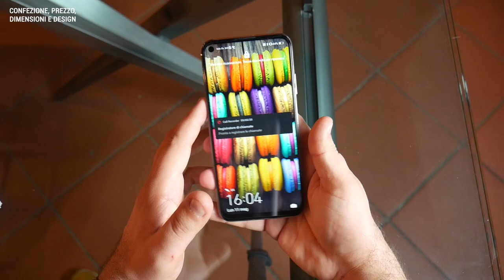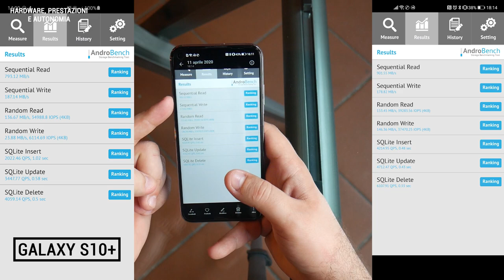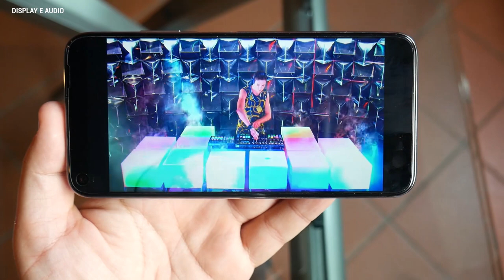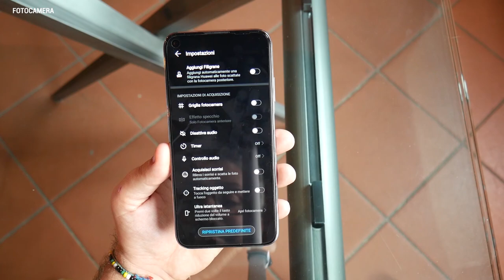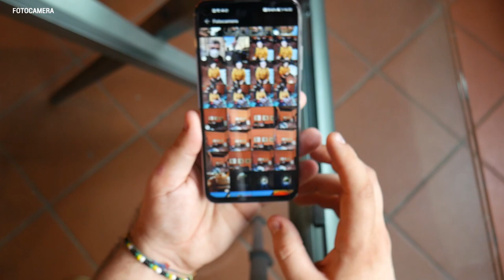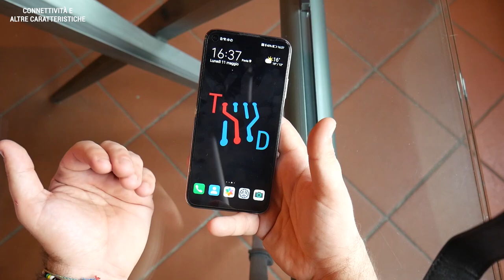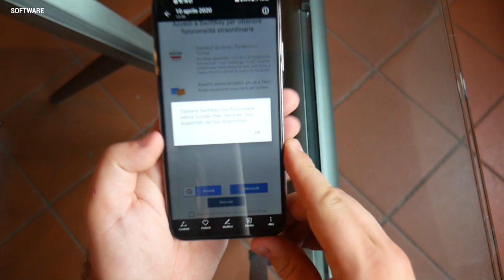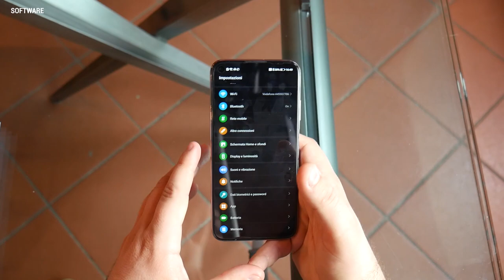HUAWEI P40 LITE - LA RECENSIONE: DONALD L'HA COMBINATA GROSSA...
Ciao dummies!

Eccovi la recensione completa del Huawei P40 Lite, versione "leggera" della linea ammiraglia Huawei per quanto riguarda gli smartphone;

purtroppo senza servizi Google è dura...

vi lasciamo il link a un ottimo approfondimento di DDAY sulla situazione Google Mobile Services e Huawei, potete trovare anche molte soluzioni ai problemi derivati:

più sotto vi lasciamo il link a due prodotti Huawei alternativi a questo ma CON i servizi Google, cioè Honor 20 e Huawei Nova 5T;

cap.01-confezione, prezzo, dimensioni, design ---x 02:06
cap.02-hardware, prestazioni, autonomia ---x 07:32
cap.03-display, audio ---x 12:18
cap.04-comparto fotografico ---x 16:35
cap.05-connettività e altre caratteristiche ---x 31:11
cap.06-software ---x 34:43
cap.07-conclusioni ---x 43:36

seguici anche su Twitter! x

...e su Instagram! x

...e su Facebook! ---x